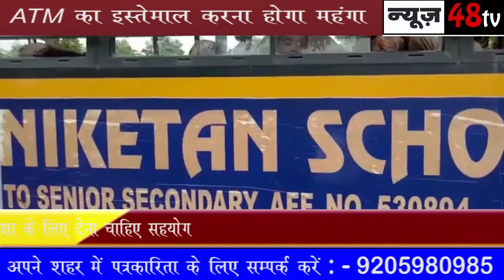पलवल | उच्च कोटी की शिक्षा प्रदान करता है Modern Vidya Niketan School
Modern Vidya Niketan School  उच्च कोटी की शिक्षा प्रदान करता है ये स्कूल होडल पलवल में स्थित है इस स्कूल में 1500 विद्यार्थी पड़ते है ये स्कूल 18 साल से शिक्षा के क्षेत्र में कार्यरत है शिक्षा के स्तर को सुधारने की महत्वपूर्ण भूमिका निभाते है अध्यापक